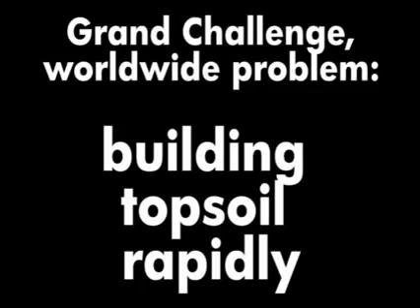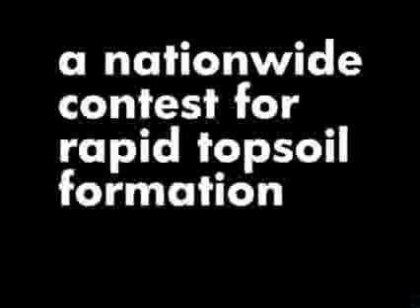building topsoil rapidly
why building topsoil rapidly should be an X prize contest